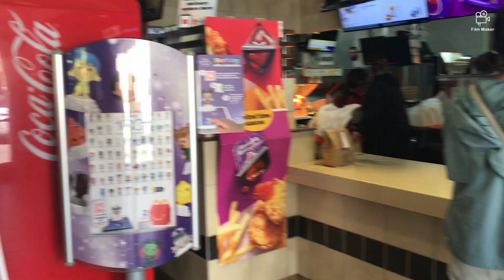buying food at McDonald's Sunnyvale , ca